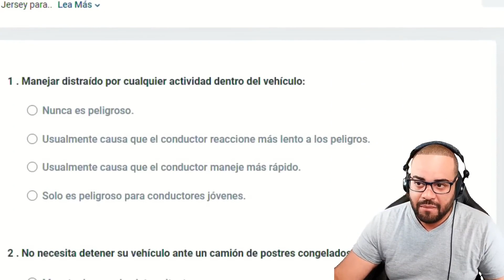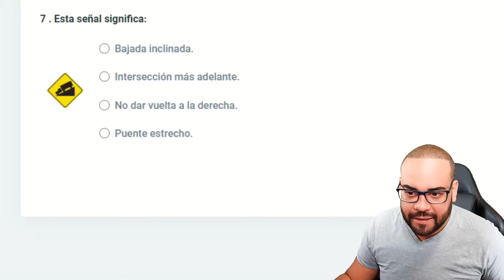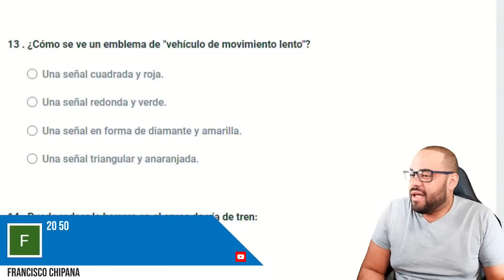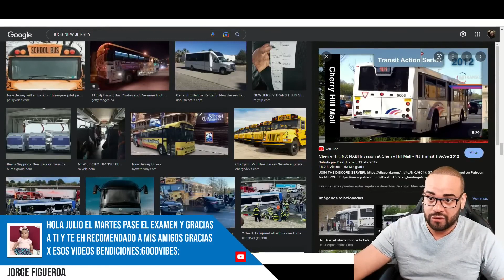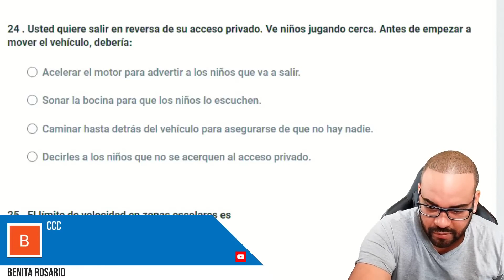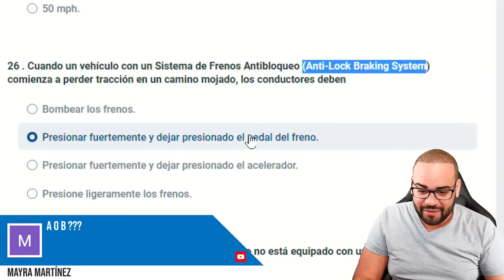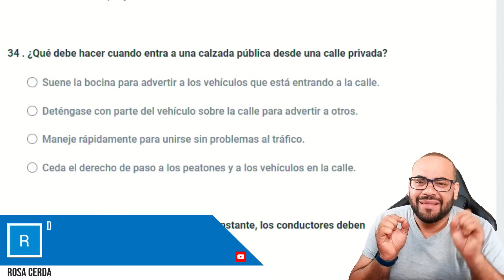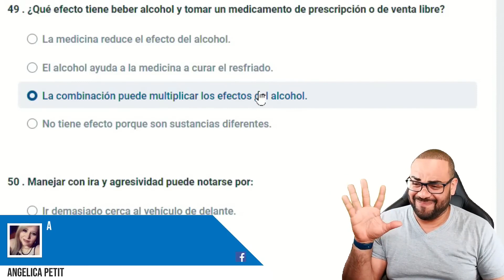2022 TOMANDO EL EXAMEN TEORICO DE MANEJO NEW JERSEY I PREGUNTAS QUE MÁS SALEN